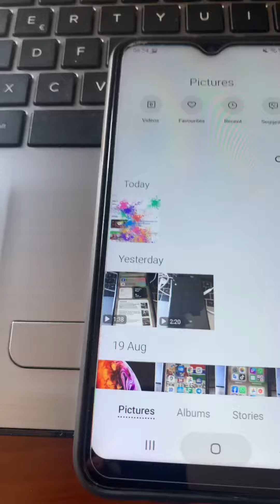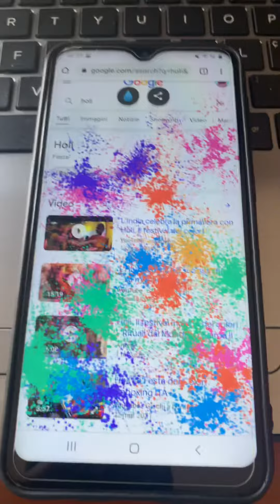Come Colorate il Vostro Google : Speedy Infotech